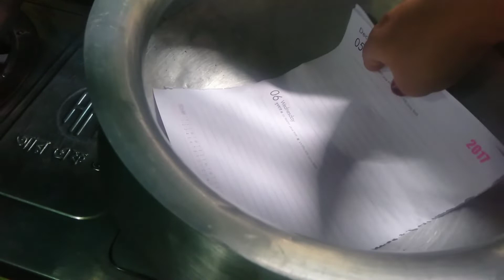পাউরুটি বানাতে গিয়ে কি হলো।।।।।